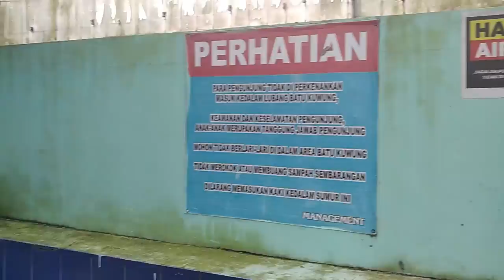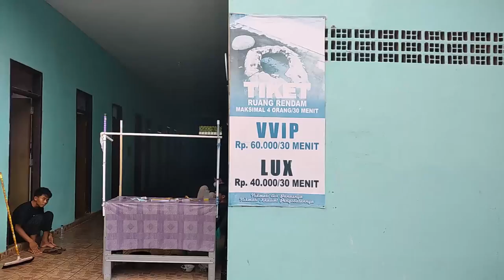Pemandian Air Panas Batukuwung Serang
Batukuwung merupakan sebuah desa yang terletak dalam (daerah) kecamatan Padarincang, Kabupaten Serang, Provinsi Banten, Indonesia.